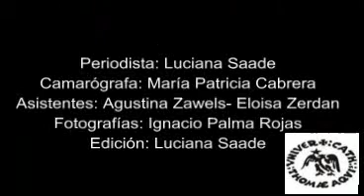Entrevista al Dr. Santiago de la Cierva Álvarez de Sotomayor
En esta entrevista realizada para la Universidad del Norte Santo Tomás de Aquino, el Dr. Santiago de la Cierva Álvarez de Sotomayor habla sobre la Comunicación de Crisis y sobre el modelo de comunicación del Papa Francisco.
Santiago fue el director ejecutivo de la Jornada Mundial de la Juventud en Madrid (2011)